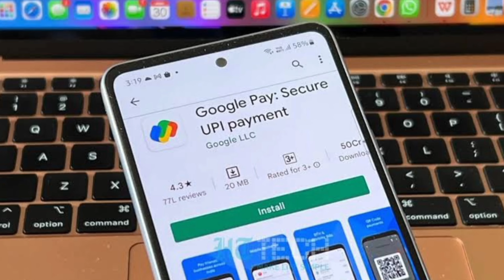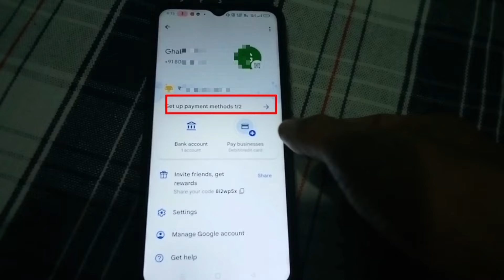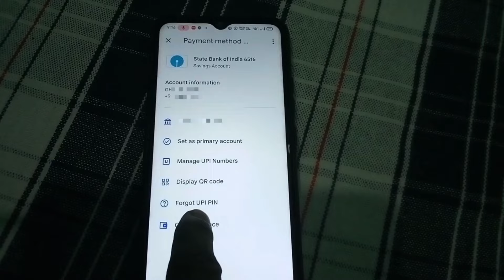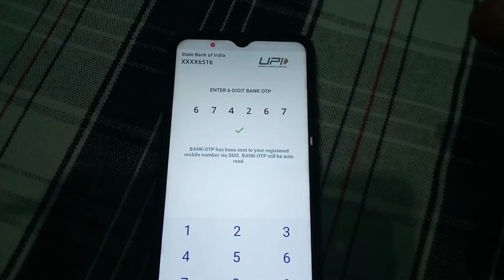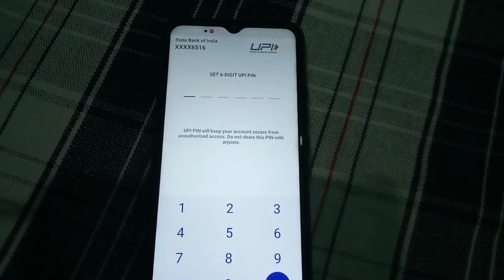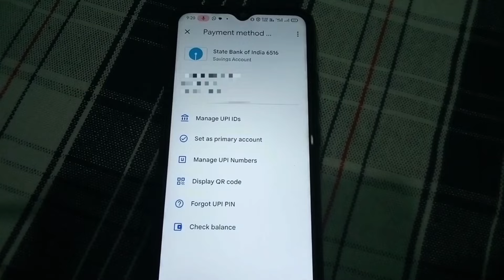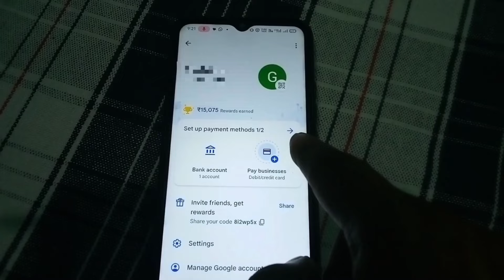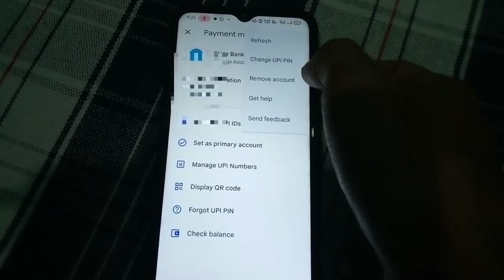How to change upi pin in google pay | Google pay upi pin change kaise kare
Doston is video me bataya hu kaise aap apne Google Pay Account Kaise UPI PIN Change Karenge.

how to change google pay upi pin in hindi
google pay upi pin change kaise karen
google pay ka upi pin kaise change kare
how to change upi pin in google pay 4 digit
how to change google pay pin
google pay upi pin change kaise kare
how to change UPI pin in google pay | Google pay ka upi pin change kaise karen